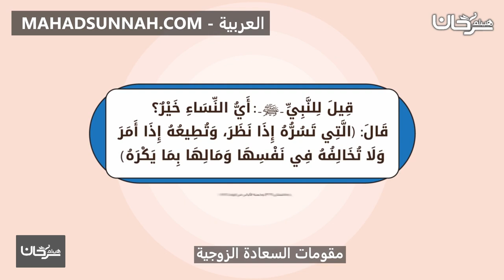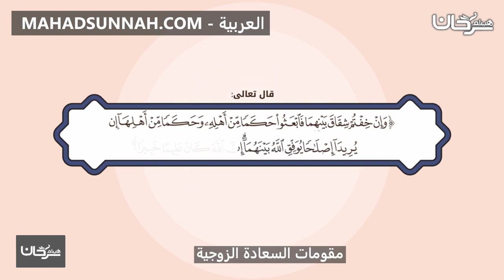مقومات السعادة الزوجية